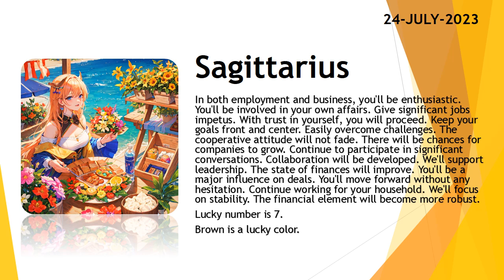Today's Horoscope | 24th July 2023 | Daily Sagittarius Horoscope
3. Fill the form for get a job

zodiac
zodiac signs
zodiac signs tiktok
zodiac killer
zodiac signs tiktok most likely to
zodiac trailer
zodiac gd
zodiac academy
zodiac attraction
zodiac asmr
zodiac animals
zodiac academy review
zodiac aquarius
zodiac aries
zodiac boat
zodiac boyfriend
zodiac boyfriend tiktok
zodiac blowfly
zodiac best friends
zodiac beyonce
zodiac beds
zodiac buzzfeed
zodiac band
zodiac compilation
zodiac couples
zodiac cancer
zodiac compatibility
zodiac constellations
cancer zodiac sign
chinese zodiac
zodiac documentary
zodiac donuts
zodiac demons
zodiac diner scene
zodiac dayz
zodiac dates
zodiac drake
zodiac dresses
zodiac dynamics
zodiac elements
zodiac energy share latest news
zodiac emoji
zodiac ending song
horoscope
horoscope 2023
horoscope pinoy
pinoy horoscope
horoscope ngayon
horoscope tagalog
tagalog horoscope
filipino horoscope
kapalaran horoscope
horoscope 2023
horoscope cancer
horoscope sagittarius
horoscope by date of birth
horoscope scorpio
horoscope leo
horoscope aquarius
horoscope aries
horoscope asmr
horoscope astrology
horoscope app
clove
clover
love dive
love dose